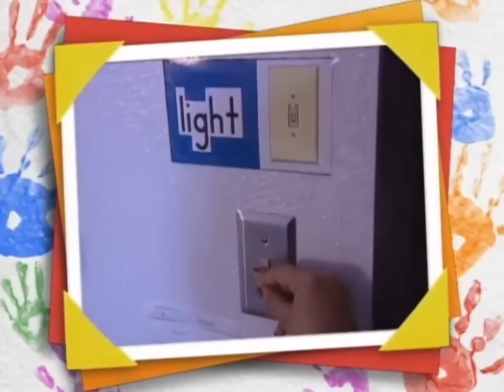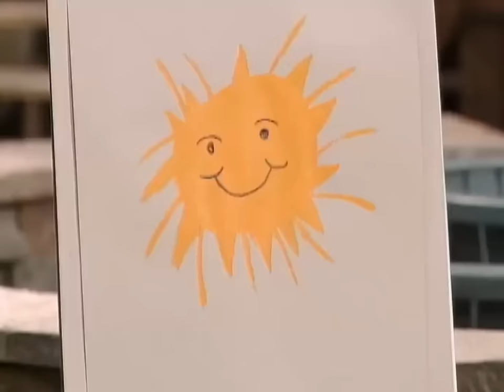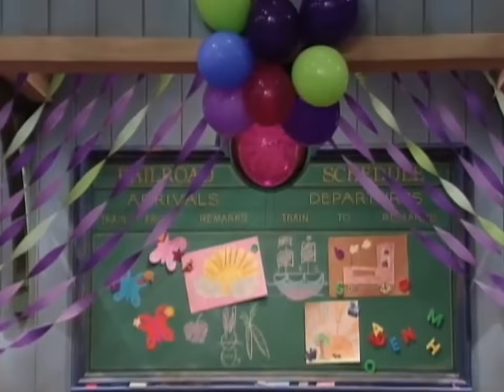Colors All Around | Art and Creativity for Kids | Full Episode | Barney the Dinosaur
The best part about arts and crafts is how many colors you can choose from! Get ready with Barney and friends as they show you the importance of knowing your colors!